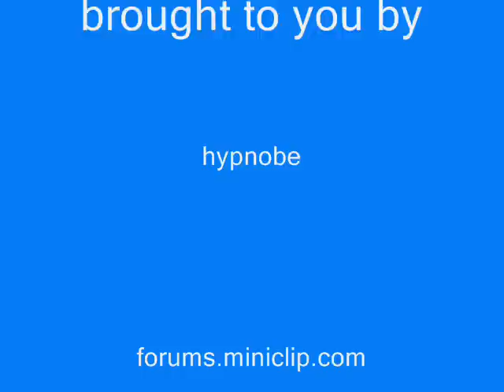Mallet Mania level 11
level 11